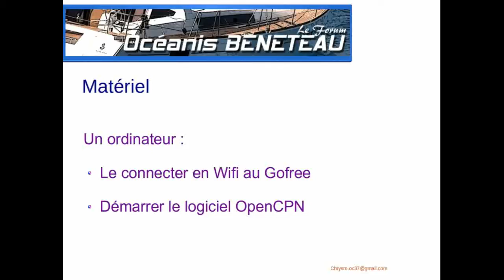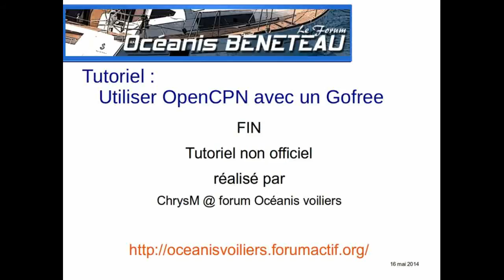Utilisation d'OpenCPN avec Gofree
Tutoriel non officiel pour l'utilisation d'Opencpn avec un Gofree